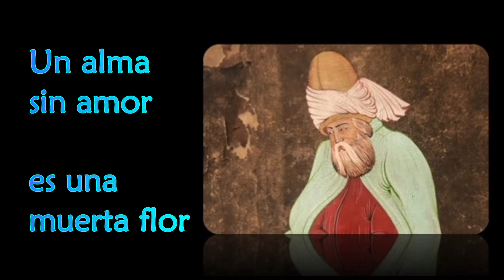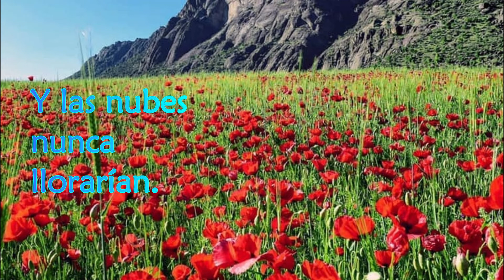Pista 1. Un alma sin amor es una muerta flor 🥀 ~ Rumi 🎤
Una poesía de rumi musicalizada en original.

Álbum "Persianizado". Pista 1
Tema original de Xavi Muñoz para Espacio Persa.